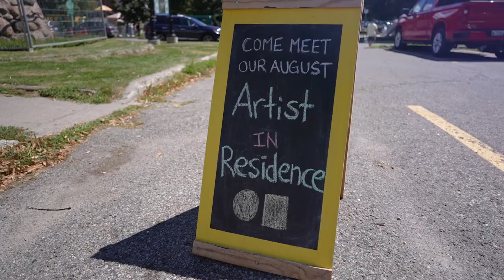Port Hope Arts Festival 2023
Experience art and culture in Port Hope all month long this August with Arts Month and our Arts Festival!